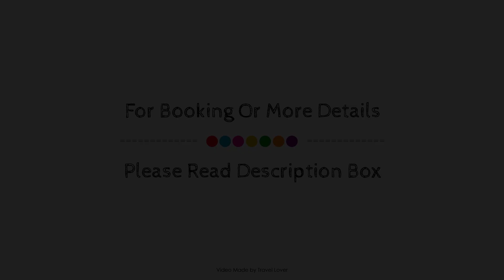Luxury Granada Apartments, Portsmouth, United Kingdom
Searching For
1. Luxury Granada Apartments - Portsmouth
2. Luxury Granada Apartments - Portsmouth Virtual Tour
3. Luxury Granada Apartments - Portsmouth Rooms
4. Luxury Granada Apartments - Portsmouth Amenities
5. Luxury Granada Apartments - Portsmouth Videos
6. Luxury Granada Apartments - Portsmouth Offers
7. Luxury Granada Apartments - Portsmouth Deals
Audio Credit:
Track Title: Reasons To Hope
Artist: Reed Mathis